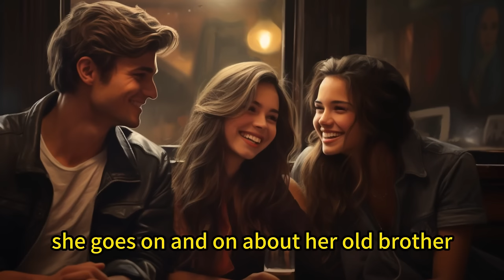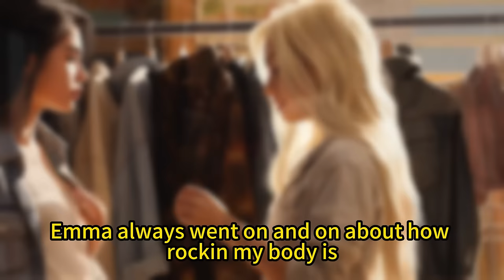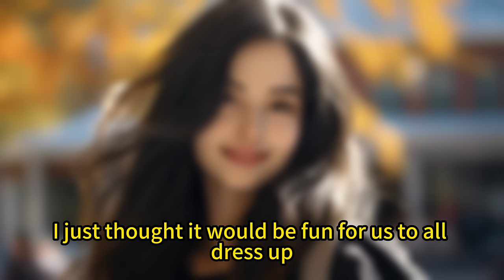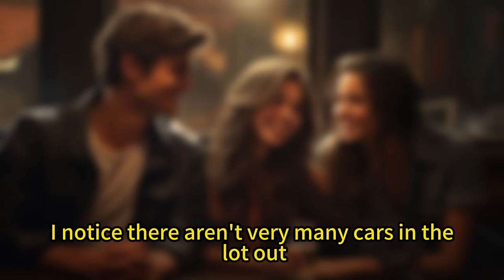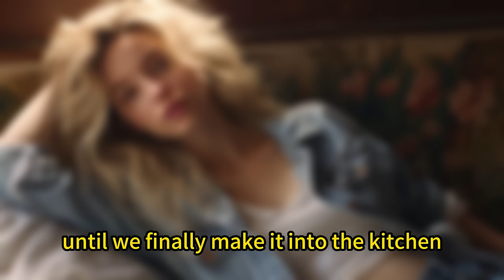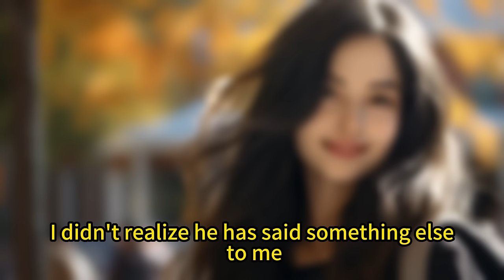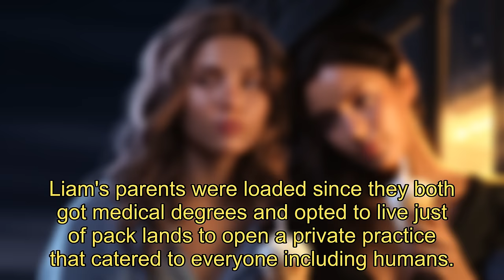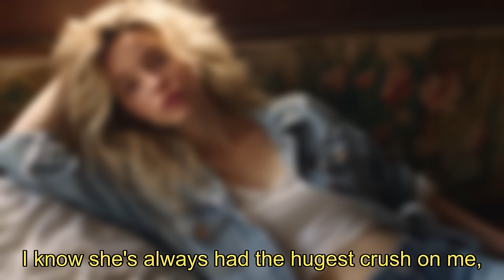【The Last of the Lycans】K sense her mate when she first shift into her Lycan but the scent vanishes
Recommended werewolf stories!

【The Last of the Lycans】

Part One: Emerson meets his sisters human roommate at a Halloween party before he leaves for Alpha Training. Although he feels a connection to her he doesn't know if she is his mate or not until he returns and find she is but she is with another, the Alpha from a rival pack. There is a secret not even Ashley knows about herself and a threat looming over her putting pressure on their bond.
Part Two: Emma and Bradley struggle to adapt to the addition of a third mate to their already strong bond. Can they both accept their new mate? Will their odd bond be accepted by everyone around them?
Part Three: Kennedy sense her mate when she first shift into her Lycan but the scent vanishes just as quickly. After feeling rejected and comforted by another she develops feelings and starts a relationship with someone who isn't her mate. When he returns three years later begging for forgiveness and a second chance who will she choose?